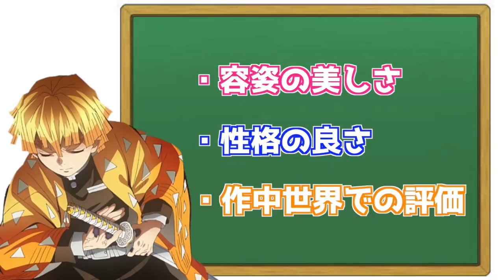鬼滅の刃の最強イケメン男性キャラランキングがツッコミどころ満載だったｗｗ【無限列車・きめつのやいば・映画・アニメ・アフレコ・煉獄・鬼舞辻無惨・猗窩座・胡蝶しのぶ・童磨・善逸・獪岳・十二鬼月・漫画】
鬼滅の刃無限列車、映画フル、無限城、死亡、柱、イケメン、鬼、猗窩座、炭治郎、冨岡義勇、善逸や鬼を含めた今回は歴代鬼滅の刃のキャライケメンランキングを紹介しながらツッコミ

関連動画
【鬼滅の刃】現代編で｢十二鬼月｣は転生していた!!”十二鬼月"の最期には転生の伏線が隠されていた...!そして鬼が転生した場所はまさかの...【黒死牟】【猗窩座】【鬼舞辻無惨】【きめつのやいば】
【鬼滅の刃】アニメ2期「無一郎VS玉壺」刀鍛冶の里編【きめつのやいば・むいむい・MAD・無限城・猗窩座・黒死牟・胡蝶しのぶ・童磨・善逸・獪岳・炎・声真似・LINE・猫・アフレコ・アテレコ】
鬼滅の刃の嫌われてるキャラランキングがツッコミどころ満載だったww
鬼滅の刃歴代最強キャラランキングがツッコミどころ満載だったww
鬼滅の刃の最強にかわいい女性キャラ格付けランキングがツッコミどころ満載だったｗｗ

動画で引用させていただいたイラスト様は著作主に権利は帰属します